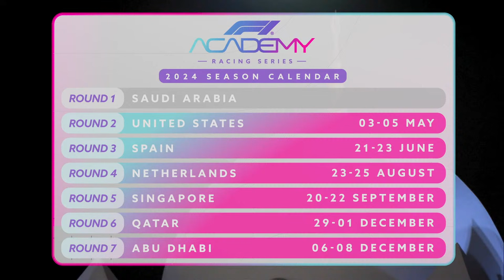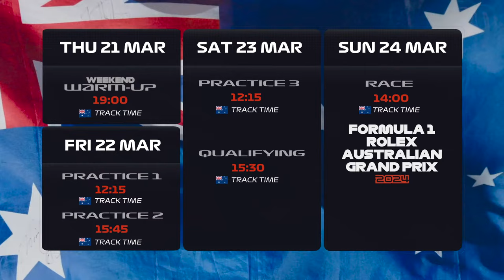LIVE: Saudi Arabian Grand Prix Post Race Show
Join us for all the reaction and analysis from Saudi Arabia.